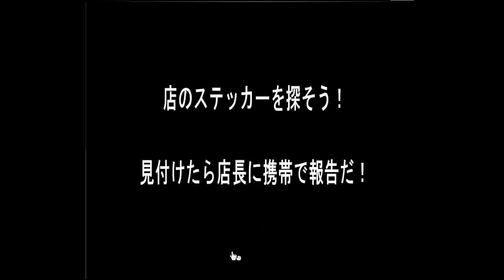Sonohigurashi's Bicycle Shop Part Time Job Escape Walkthrough